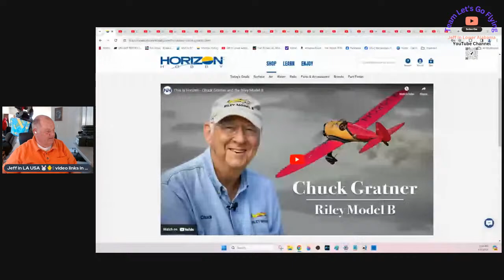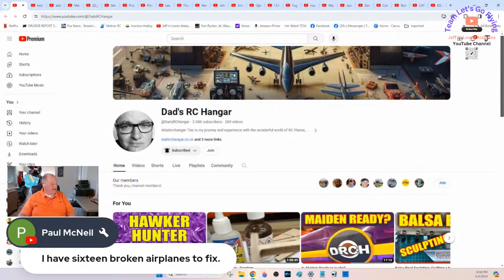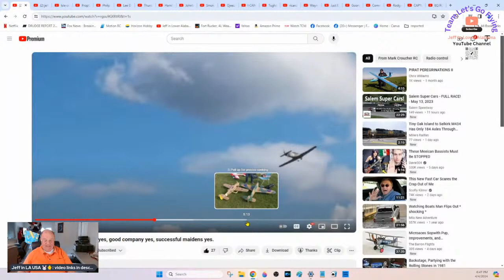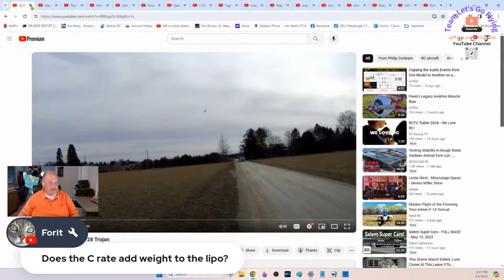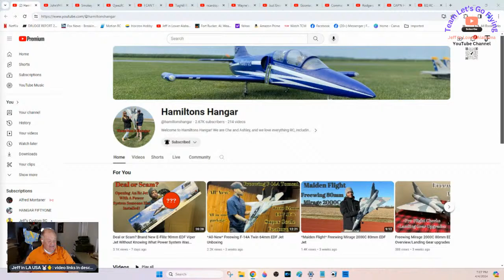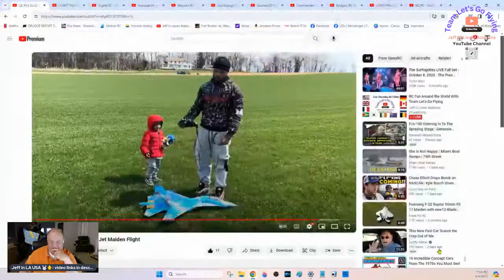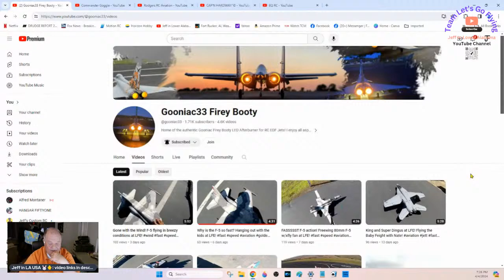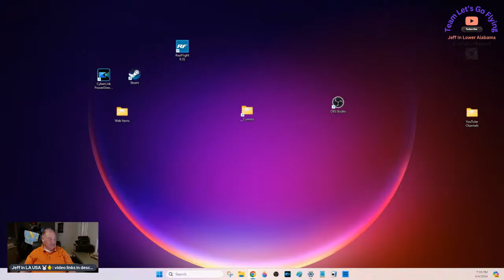RC Fun Around the World With Team Let's Go Flying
Mark Croucher RC  Great fun at the strip, windy yes, good company yes, successful maidens yes.

Gooniac33 Firey Booty  Why is the F-5 so fast? Hanging out with the kids at LFE!

StreamYard makes live streaming easy